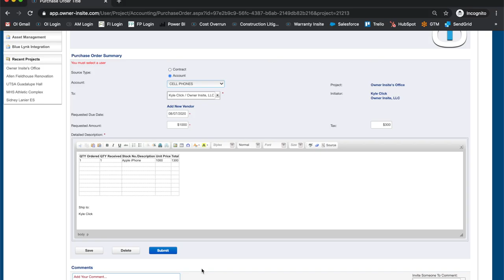Construction Purchase Orders Intro Video - Owner Insite